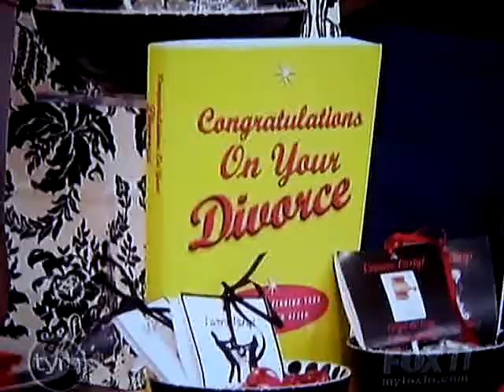TyraShowPOHDivorceParty.MPG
Tyra Banks Show on new trend of Divorce Parties.  Tyra hold candy party favors with amusing sayings such as 'Just Divorced, and Loving it!; Next time I marry for Money!'  Each guest received a gift back provided by Janet Morante LaFauci of Party Over Here Online Party Supplies!